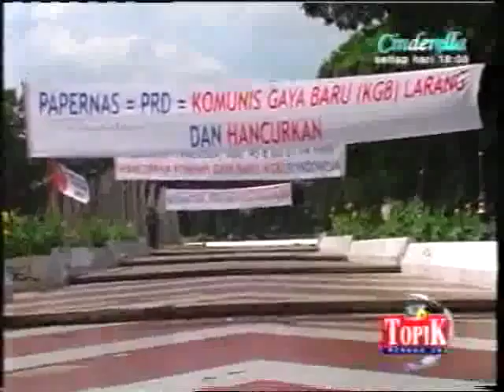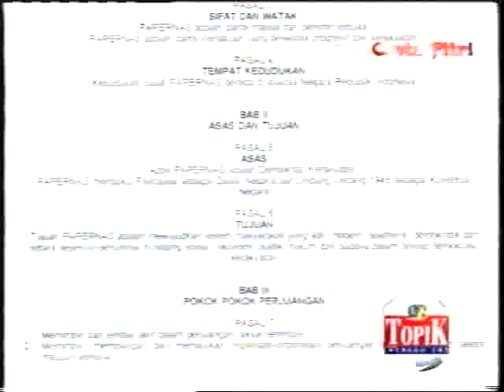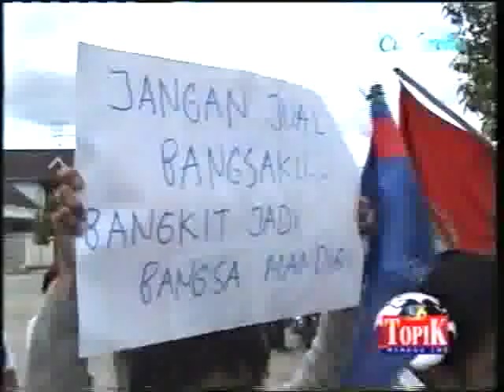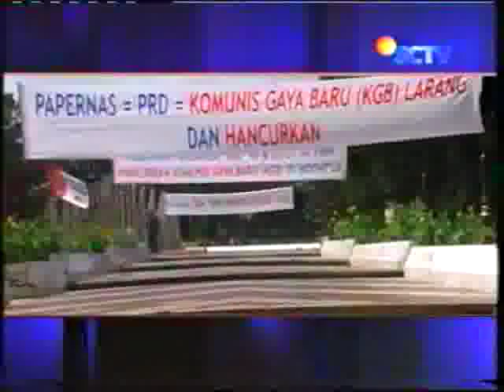Fadli Zon as a speaker at Soegeng Sarjadi Forum - Kiri Baru Ancaman atau Bukan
Diskusi Soegeng Sarjadi Forum - Kiri Baru Ancaman atau Bukan

4 April 2007

Host : Soegeng Sarjadi
Nara Sumber :
Fadli Zon
Alfian Tanjung
Asvi Warman Adam
Dita Indah Sari